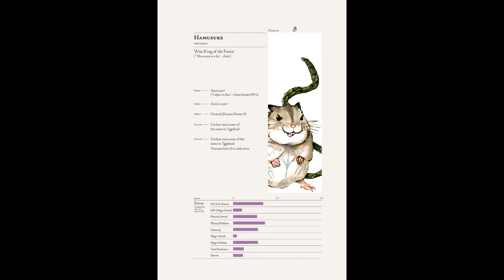Overlord 2 Audiobook: Chapter 4 Part 5 - Twin Swords of Slashing Death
Overlord, Volume 2: The Dark Warrior by Kugane Maruyama. Read by me.